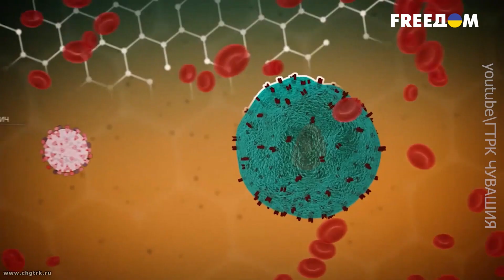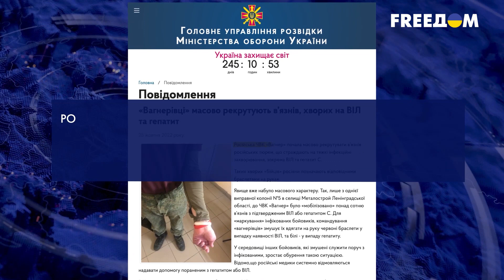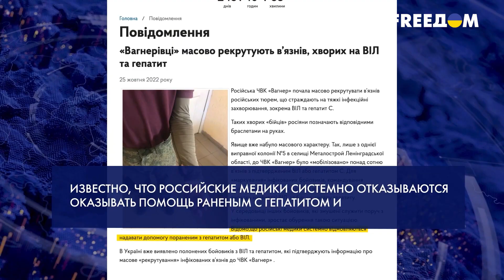🤒Кремль отправляет на войну больных зеков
На войну в Украину кремль вербует в тюрьмах заключённых с СПИД-ом и самой опасной формой гепатита. Больных зеков помечают специальными браслетами. Зачем это делают и чем это чревато для других российских военных, контактирующих с больными.